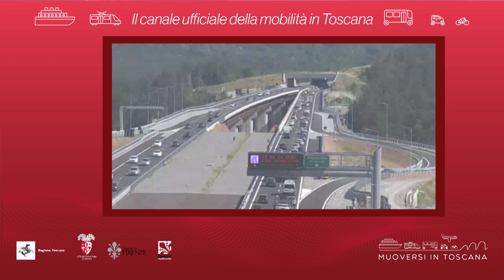Muoversi in Toscana - Edizione delle 8.30 del 17 giugno 2021